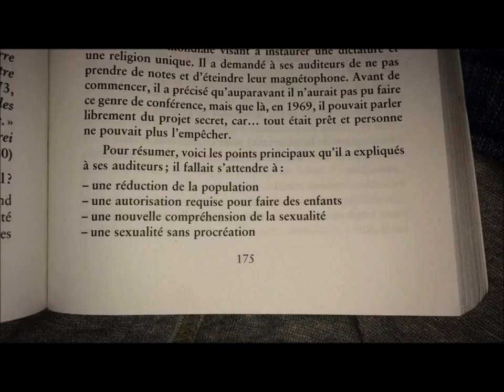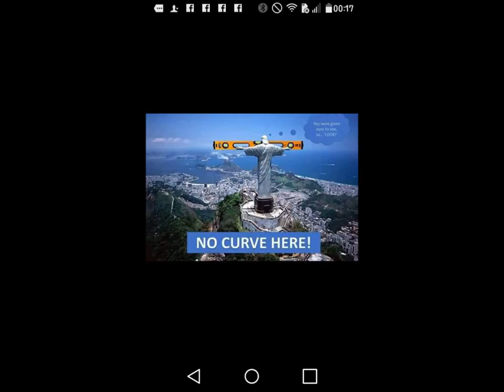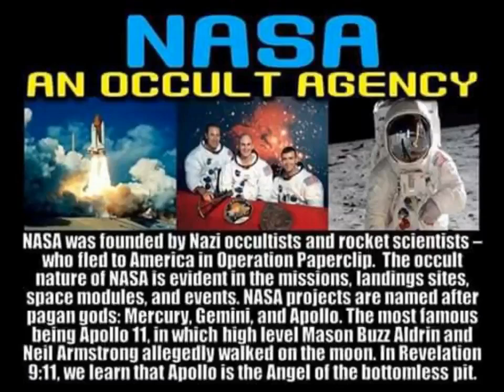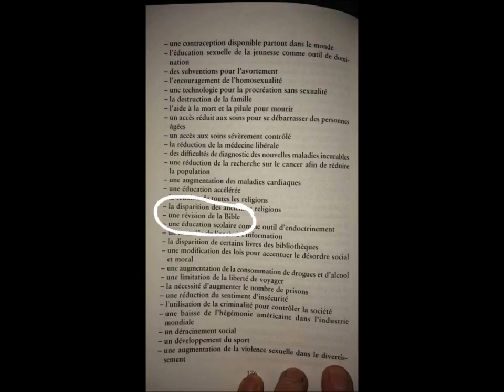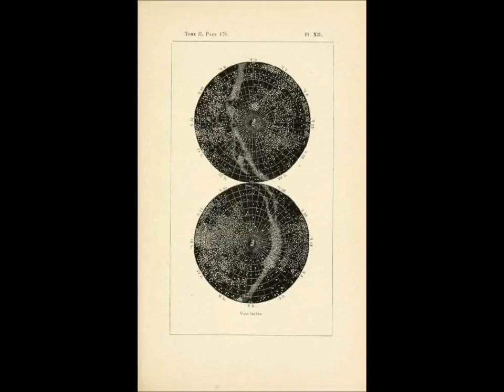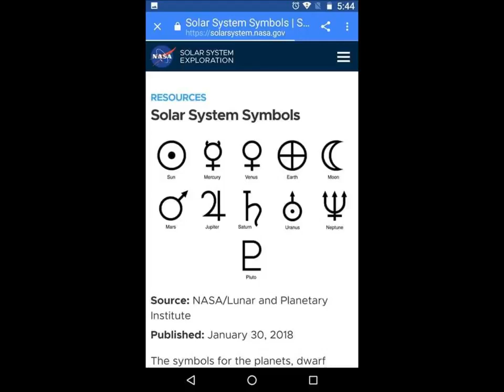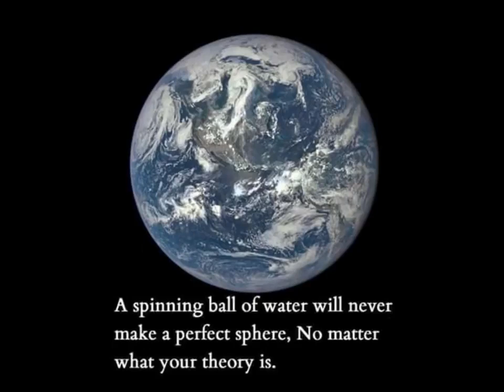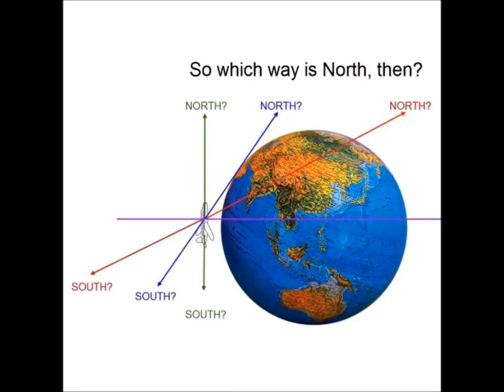terre plate /parodie/la guerre contre les peuples/space force trump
Sans commentaire..